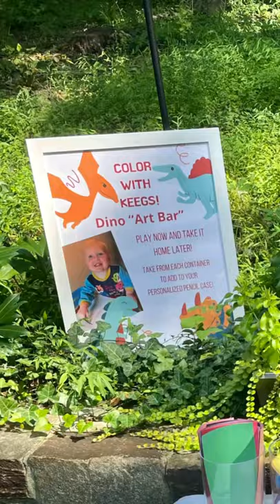How to Create an “Art Bar” for kids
The “Candy Bar” concept, popular at baby showers, was the inspiration.  The “Art Bar” is similar but each container contains a different art supply.  The kids each receive a pencil case personalized with their name to fill up with goodies.

Art Supplies
Since most of the kids are under 3, we kept everything simple to use and washable! Michaels made it nice and easy as I was able to purchase all of the art supplies using their Buy Online Pick-up In-store option!  I used Amazon for the Dino Stickers.

The kiddos got to fill their personalized art box with the following supplies when they left:
Washable markers
Washable Paint and a Paint dabber
Crayon pack
Dino Stickers
Construction Paper

Other Supplies:
Plastic Apothecary Jars
Pencil Cases